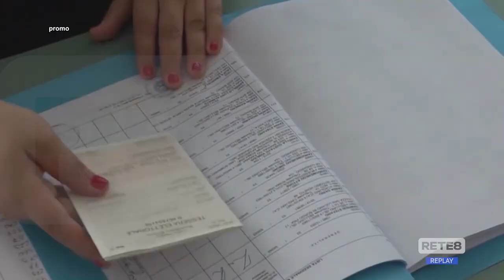Elezioni Amministrative - Ultimi confronti prima del silenzio elettorale